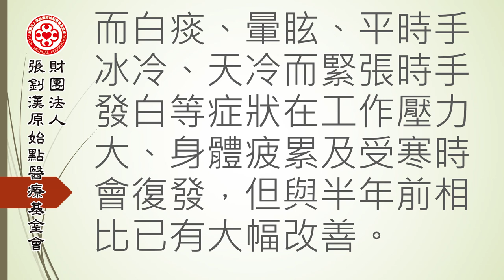落實原始點，改善生活品質，改善肺腺癌造成的困擾